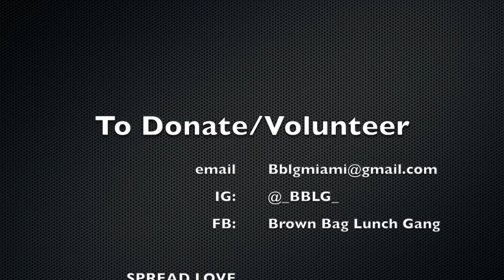In The NeighborGOOD with BBLG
4ManKindtv spotlights those doing good in their neighborhood for "InThe NieghborGOOD" this EP we highlight Brown Bag Lunch Gang based in Miami. They gather up volunteers once a month to feed the less fortunate in their neighborhood. BBLG now goes to different nieghborgood and the do the same.

Please follow them on IG: _BBLG and On Facebook: Brown Bag Lunch Bag...
Also keep with 4ManKindtv IG: @4mankindtv and facebook: 4ManKindtv